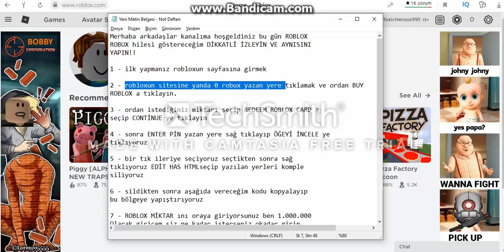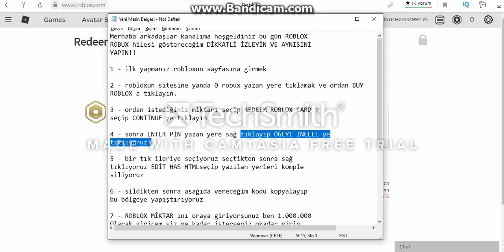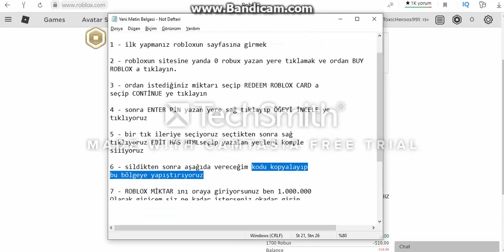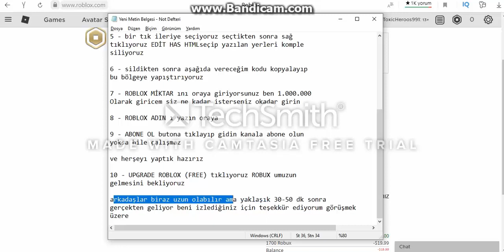Roblox Robux Hilesi!! ( Kapanmadan İzle! ) 2020